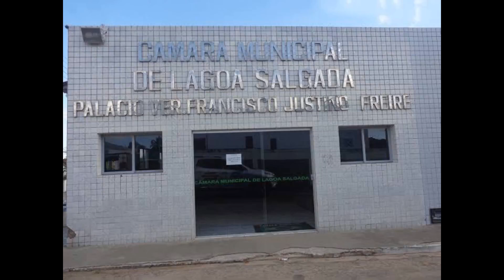LAGOA SALGADA / RIO GRANDE DO NORTE